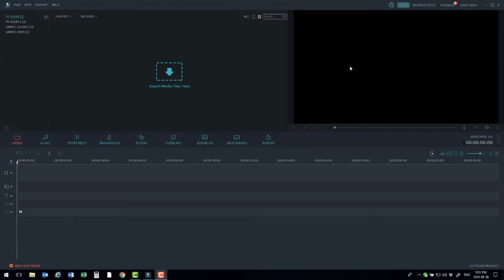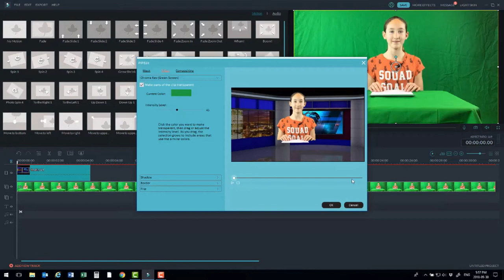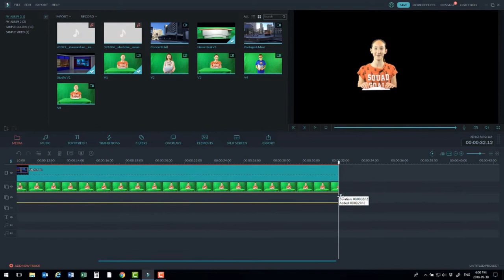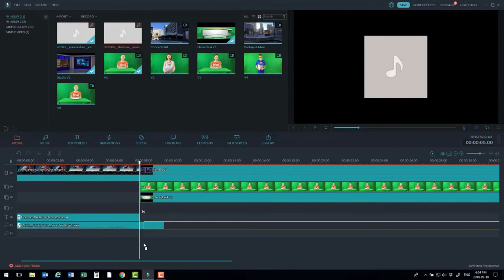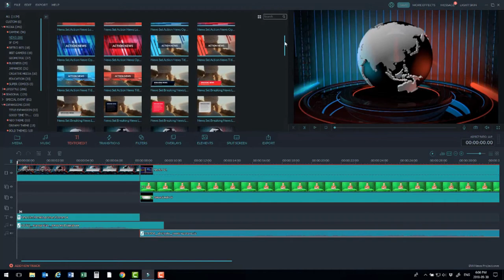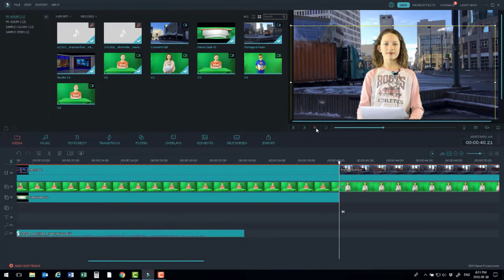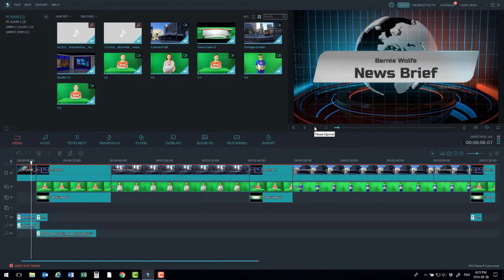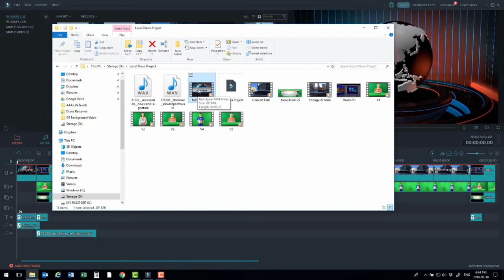Using Green Screen in Filmora - Local News - School Project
This video will demonstrate the steps involved to complete the new brief video project in Filmora 8.5 that was discussed in our professional learning session. The project primarily focuses on the Filmora green screen feature. The participants of this session are teachers in our school division who already have the content in a folder I provided. You can obtain this content from the following sites: